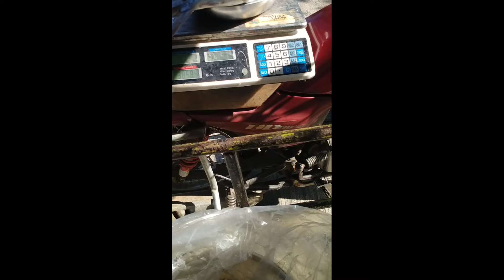MAGHANDA KA NITO SA BIRTHDAY MO PARA SUWERTEHIN KA!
DAPAT ITO ANG IHANDA MO TUWING KAARAWAN MO TWING BIRTHDAY MO
PARA MAAKIT MO ANG SEWERTE DA BUHAY MO... AT TIYAK GRANTED AGAD ANG WISH MO KAPAG GINAWA MO ITO